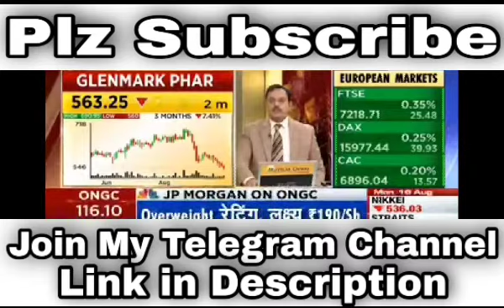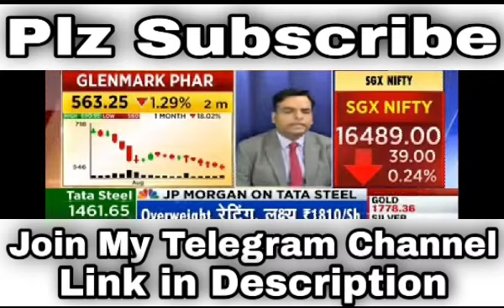Glenmark Pharma share news today | Glenmark Pharma share target price|Glenmark Pharma share analysis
Stock Market Headlines SBNB
( सीधी Baat - No बकवास )

शेयर मार्केट से जुड़ी latest update पाने के लिए channel से जुड़े ।